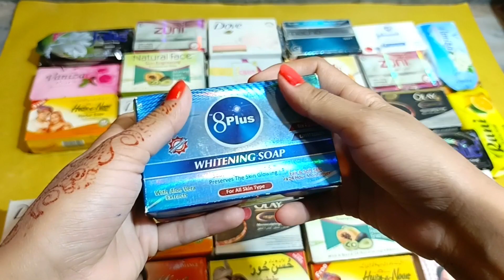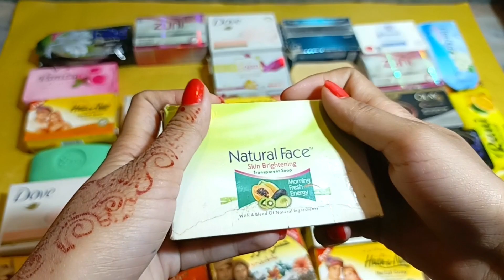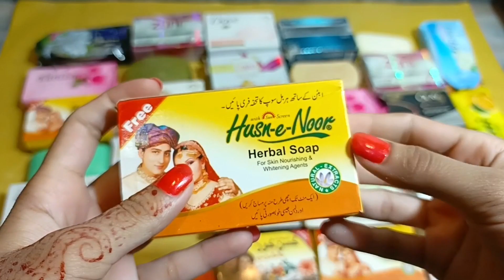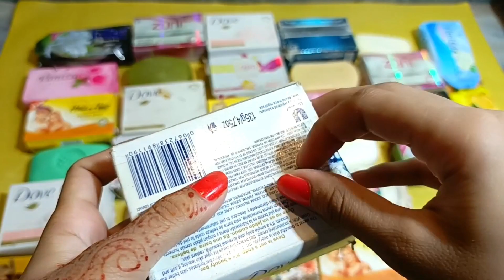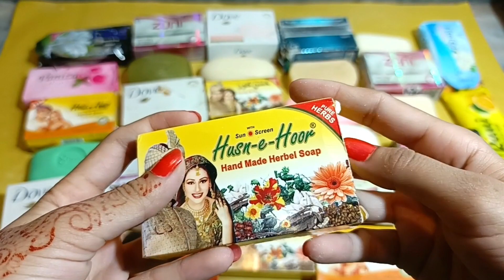soap opening HAUL 💅💅unpacking of colorful soaps.relaxing 💦sounds unboxing 🌿🌿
In this video you will have the ultimate experience of satisfying soap unboxing and cutting.